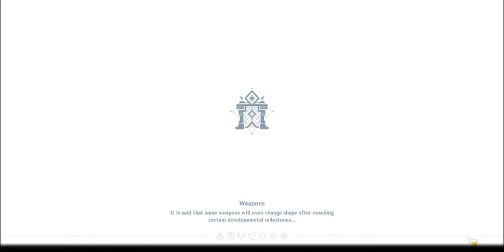Resinless Behavior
DPS qiqi main here (at the moment). She does so much damage... to your wallet. But at least she heals your heart with cuteness.